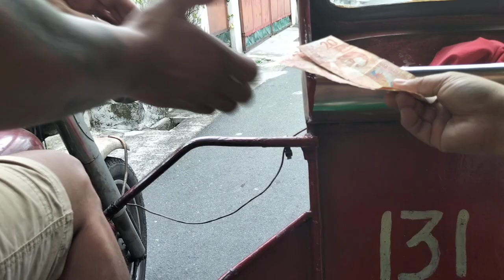GP-4 Toda #131 - 1998 Kawasaki HD3